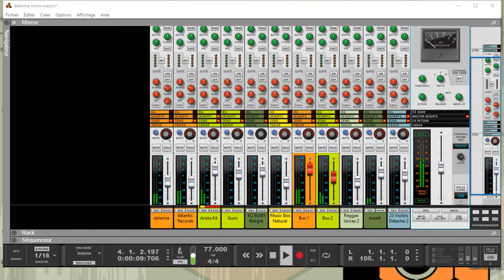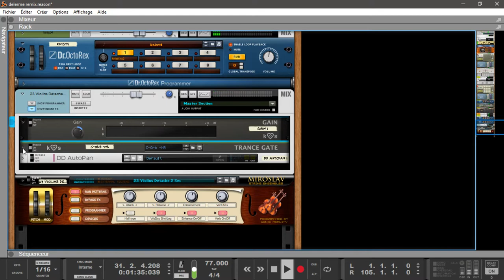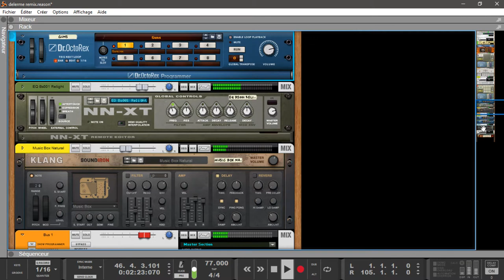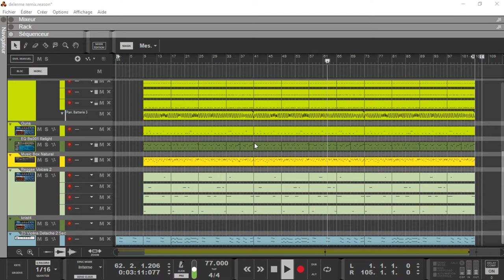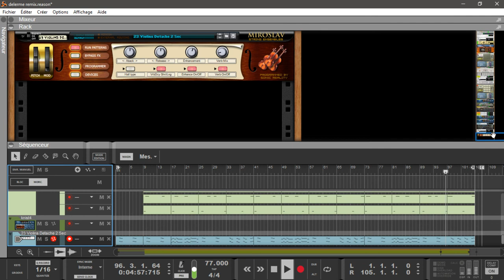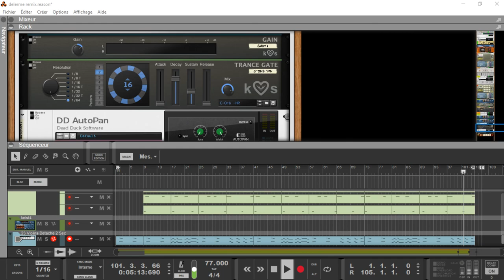abc du beatmaking"reason 10 propellerheads remix delerme "